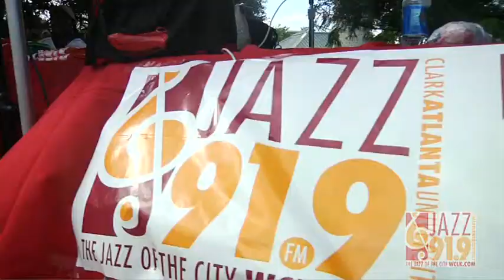Chocolate Thaii And Soultron Live at Centenial Park